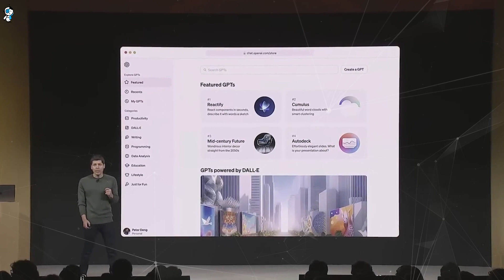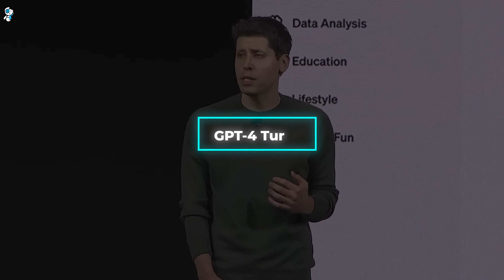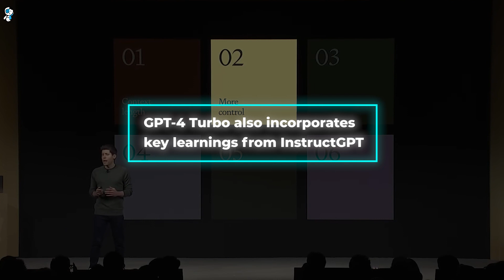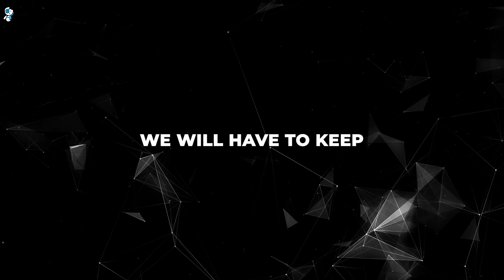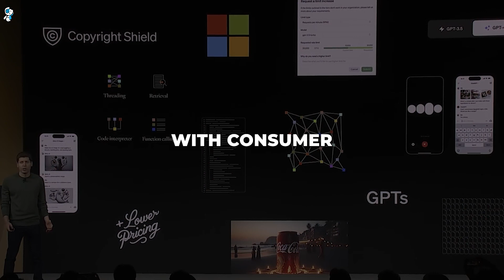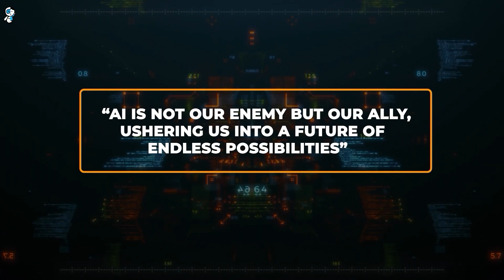Sam Altman Announces OpenAI BIGGEST Products and Updates EVER! (DevDay)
OpenAI Unleashes Major Upgrades - GPT-4 Turbo, Marketplace, More

OpenAI unveiled massive upgrades at their first DevDay conference, setting the stage for accelerated AI adoption. GPT-4 Turbo brings a huge 128,000 token prompts and instruction training for vastly improved reasoning. A new GPT Store marketplace will allow the selling custom conversational apps.

OpenAI also revealed a Copyright Shield and plans to upgrade ChatGPT with GPT-4 Turbo. Dramatically reduced pricing makes these new offerings far more accessible. The rapid pace of progress is astonishing, with each advance enabling new capabilities. Between eager users, affordable access, and a marketplace to share creations, OpenAI is propelling this transformative technology forward at warp speed.